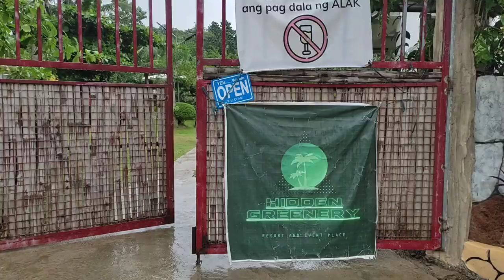SAAN BA MAGANDA MAG CELEBRATE NG BIRTHDAY SA BUENAVISTA? | YourJhaBest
CELEBRATING MY BIRTHDAY WITH MY FAMILY ❤️

PROMOTING THE BEAUTY OF MY PROVINCE